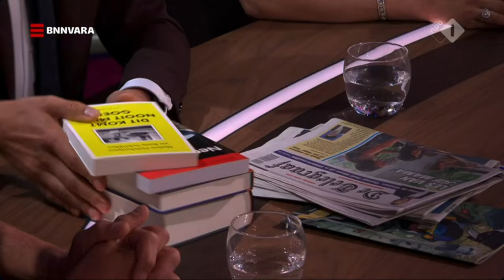D66 — De boete-op-boeken moet morgen nog van tafel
De coalitie van PVV, VVD, NSC en BBB wil kranten, magazines en boeken voor mensen duurder maken.

Rob Jetten kan natuurlijk niet anders dan aan de hand van een stapel leesvoer vertellen waarom deze boete-op-boeken morgen nog van tafel moet.